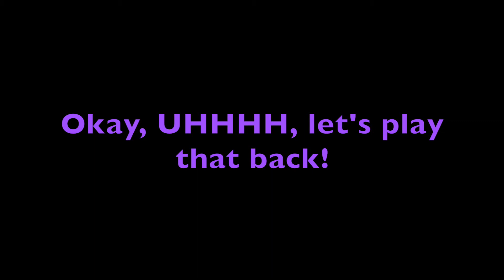I Saved a Bird's Life and Then Almost Killed It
I put out at least one video a week and they're not on a set schedule so the only way to be notified of an upload is to *SUBSCRIBE* and turn on notifications in the settings on my channel!
                   ~for description and links~ READ MORE!! 👇🏻😉

So a bird landed on the hood of my car and I tried to save it and then ALMOST KILLED IT!

*Here's a link to my last video:*

Like I said before don't forget to leave you comments, questions and feedback in the comments below! Click that thumbs up if you liked this video!!

~👇🏻👇🏻👇🏻~ I BROADCAST DAILY ON YouNow!

Those are the some places follow me on!! Love you guys!!